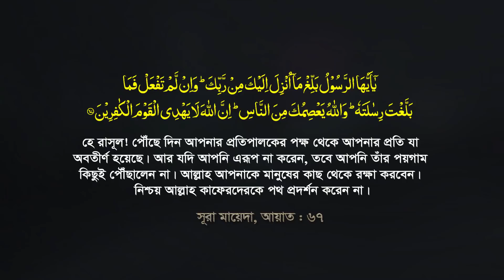তাবলীগ নিয়ে হৃদয় কাঁপানো বক্তব্য! গবেষণালব্ধ যে তথ্যগুলো আগে কেউ বলেনি | Mau Mozammel Haque Tafsir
Maulana Mozammel Haque New Tafsir || মাওলানা মোজাম্মেল হক || তাবলীগ/Tablig নিয়ে কুরআন থেকে ব্যাখ্যা || New Bangla Waz Tahjib Center.

✔ Speaker : Allama Mozammel Haque
© Production & Label : Tahjib Center